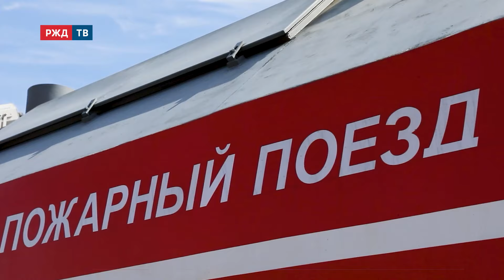Новый пожарный поезд в «Патриоте» || Итоги недели 02.06.2024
РЖД приняли участие в XV Международном салоне «Комплексная безопасность». Ежегодно здесь демонстрируют новейшие разработки и образцы техники, которые стоят на страже безопасности и помогают во время спасательных операций. Железнодорожники продемонстрировали новый пожарный поезд, который может бороться с самыми сложными возгораниями. Его эффективность оценила Жанна Мясникова.